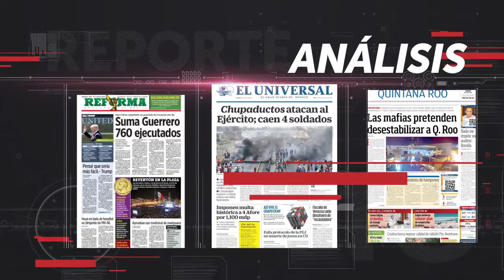Reporte 10 entrevista a Manuel Cárdenas Fonseca Senador sin partido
Manuel Cárdenas Fonseca, sin bancada, expresó en su demanda que como legislador presentó diversas iniciativas como una modificación a la Constitución